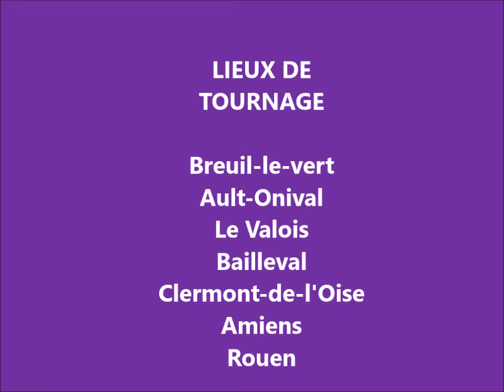Les fleurs au bord de la plage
Musiques de Patrick Patrikios
Musique 1 : Oh My
Musique 2 : Broken